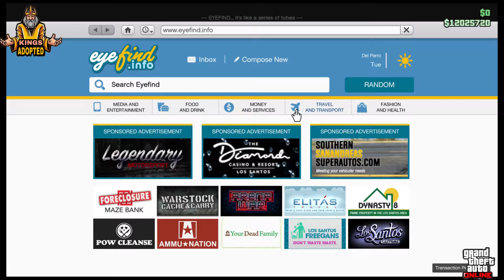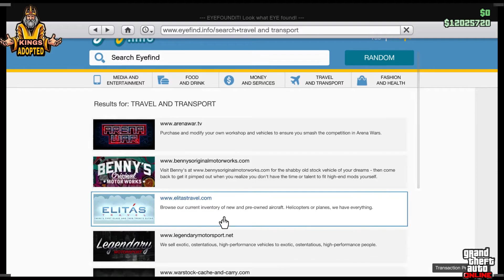GTA 5 Triple Money This week | GTA V ONLINE TRIPLE CASH AND RP (Business Battles w)